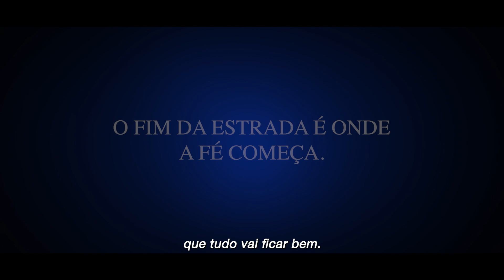Poder Da Fé - Trailer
Após a perda devastadora de seu pai quando menino, Peter Ranos nega a presença de Deus em sua vida e decide resolver o problema por conta própria. Anos depois, ele está casado e vivendo a rotina diária de um ator esforçado. Apesar de suas melhores intenções, sua vida está repleta de ruína financeira, desemprego e desafios conjugais, mas ele ainda pensa que tudo o que precisa é de uma grande chance. Entretanto, toda vez que tudo parece que dará certo, algo acontece e tudo dá errado de novo. O mundo de Peter finalmente desmorona. Em sua impotência, ele tem uma experiência divina que muda sua vida e ele não pode negar o poder de Deus.

Informações técnicas:
DIREÇÃO: Rick Irvin, George Vincent
ROTEIRO: George Vincent
PRODUÇÃO: Rick Irvin, Louie Mandrapilias, Christy Teichmann, George Vincent
ELENCO: John Savage, Barry Van Dyke, Peter Jason, Ella Joyce, Alisa Reyes, Kristina Denton, George Vincent, Rick Irvin
PAÍS/ANO DE PRODUÇÃO: EUA, 2019
GÊNERO: Drama, Família
DURAÇÃO: 102min (IMDb)